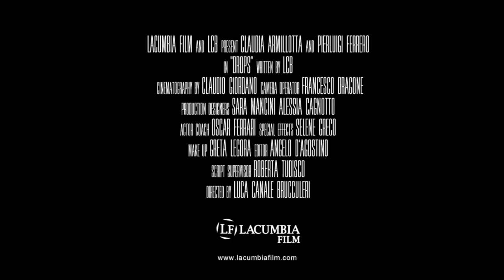Drops - the short movie - teaser #2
Lacumbia Film and LCB are proud to present their new short movie "Drops".
Production has started in february 2014, news and updates will follow along.

Lacumbia Film e LCB sono fieri di presentare il loro nuovo cortometraggio "Drops".
La produzione è iniziata a febbraio 2014, seguiranno presto notizie e aggiornamenti dal set.

"Drops" B/W ITA 2014

Written and directed by Luca Canale Brucculeri
featuring Claudia Armillotta, Pierluigi Ferrero
Cinematography: Claudio Giordano
Camera operator: Francesco Dragone
Editor: Angelo D'Agostino
Production designer: Sara Mancini and Alessia Cagnotto
Special effects: Selene Greco
Make up: Greta Legora
Script supervisor: Roberta Tudisco
Actor coach: Oscar Ferrari